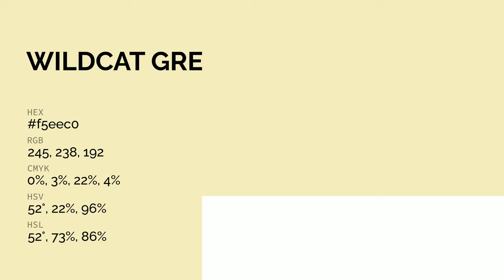Wildcat Grey color f5eec0 hex color - Green color - Cool color f5eec0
What color is Wildcat Grey ? f5eec0 hex color - Green color - Cool color f5eec0

Hex f5eec0 Color Code is also known as Wildcat Grey color.

Hex f5eec0 Color code in RGB color code model is created after adding 96.08% red color, 93.33% green color and 75.29% blue color.
Hex f5eec0 Color code in CMYK color (process color) code model is generated after subtraction of 0% cyan, 2% magenta, 21% yellow and 3% black.